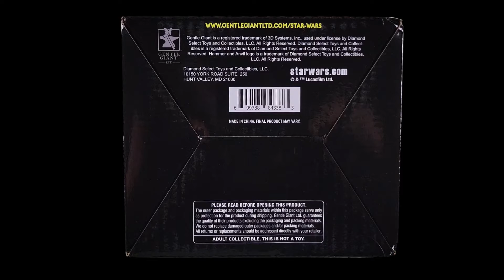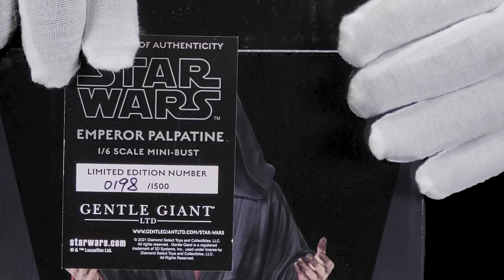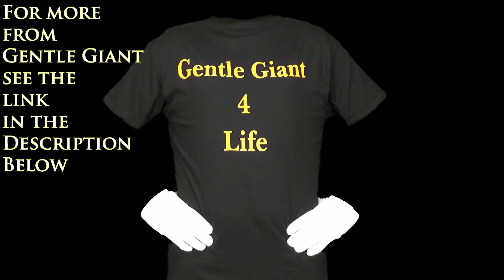Star Wars Emperor Palpatine bust by Gentle Giant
The dark side of the Force is a pathway to many abilities some consider to be unnatural, and Sheev Palpatine is the most infamous follower of its doctrines. Scheming, powerful, and evil to the core, Darth Sidious restored the Sith and destroyed the Jedi Order. Living a double life, he was also Palpatine, a Naboo Senator and a phantom menace. He manipulated the political system of the Galactic Republic until he was named Supreme Chancellor-and eventually Emperor-and ruled the galaxy through fear and tyranny. The galaxy rejoiced when he died at the Battle of Endor, but Sidious had cheated Death and patiently plotted a return to power.

Coupon: Here's a $10 off coupon for your first order at Gentle Giant Ltd. To accept, use my referral